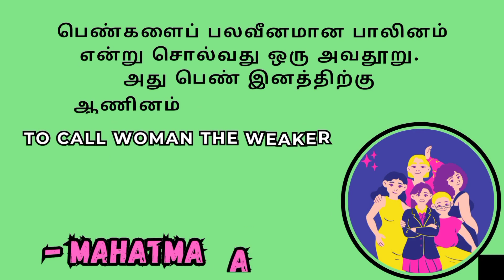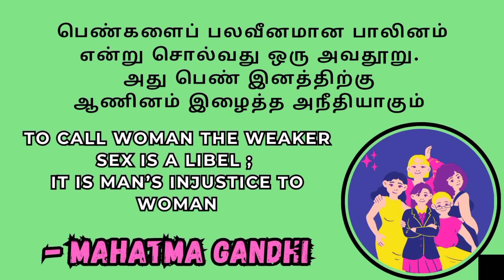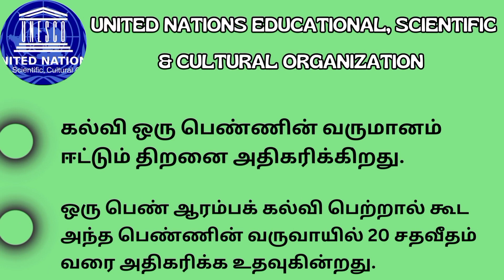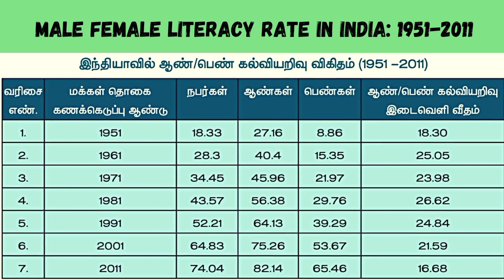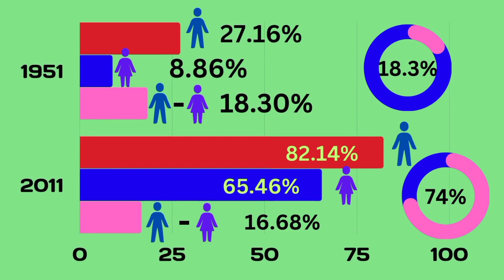CIVICS - 7TH STANDARD - TERM 3 - LESSON 1 - SATHYA IAS ACADEMY